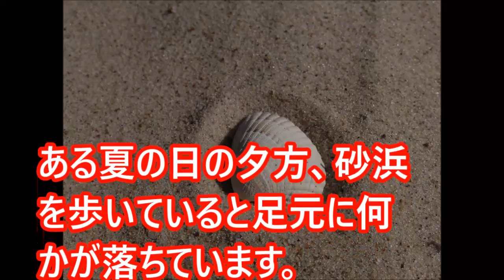【心理テスト】砂浜に落ちていたものは！？あなたの○○がわかる【相互登録】